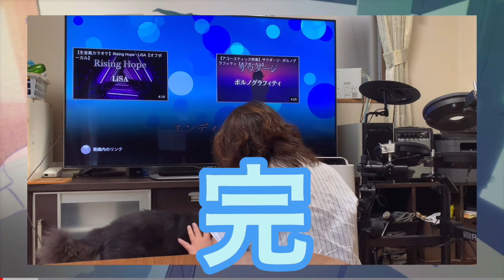【たぶん】YOASOBI 歌ってみた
５７歳になる主婦です
歳はいってますが、YOASOBIが大好きで全曲制覇できたら良いな、と言う勢いです

ペットも好きなので欲張りで
歌とペット両方の動画となりました😅

●歌ってみた　あの夢をなぞって　YOASOBI